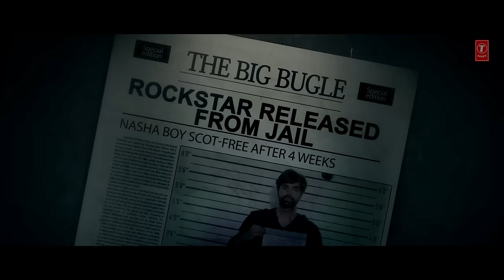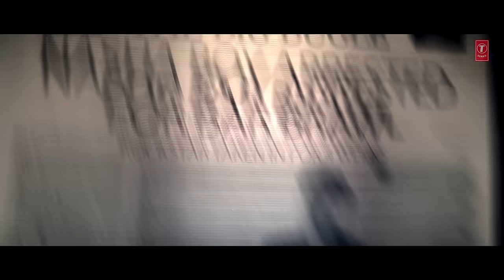Gal Sun Official Video Song | Akhil Sachdeva | Manoj Muntashir | Bhushan Kumar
Gulshan Kumar and T-Series present Bhushan Kumar's official music video 'Gal Sun Song' featuring Akhil Sachdeva & Sneha Namanandi, This romantic song is composed   &  sung by Akhil Sachdeva, the Lyrics of this new song are also penned by Manoj Muntashir.Hit 'LIKE' if you ♥ this song

Set as Caller Tune:
Set "Gal Sun" as your caller tune -sms GALS1 To 54646
Set "Gal Sun - Kehele Tu Jo Bhi" as your caller tune - sms GALS2 To 54646
Set "Gal Sun - Main Ne Dar Pe Tere " as your caller tune - sms GALS3To 54646
Set "Gal Sun - Tu Mera Sahara Hai" as your caller tune - sms GALS24To 54646
Song: Gal Sun
Singer: Akhil Sachdeva
Lyrics: Manoj Muntashir
Music Label: T-Series
:::::::ADDITIONAL CREDITS:::::::::
Music Programmed By Abhijit Vaghani
Directed By: Charit Desai
Director of Photography: Sunita Radia
Editor: Manan Sagar
Line Producer: Dancing Elephant Films
President Digital & Legal: Neeraj Kalyan
Senior Vice President Films: Shiv Chanana
Vice President Creative: Anjali Bhushan
Music Supervisor: Sonal Chawla
A & R Team: Raj Chanana, Shivam Chanana & Vivin Sachdeva
Marketing Team: Bhavesh Bhanushali, Pooja Vora, Rajendram Akula
DI & VFX: Post House
Guitar: Shomu seal
Song Recorded at T~series Studio By Surajit Ghosh Mazumdar
Operator Codes:
1.Gal Sun

2.Gal Sun - Kehele Tu Jo Bhi

3.Gal Sun - Main Ne Dar Pe Tere

4.Gal Sun - Tu Mera Sahara Hai